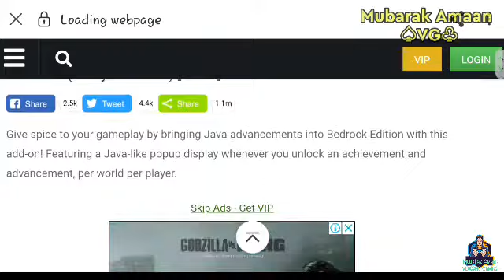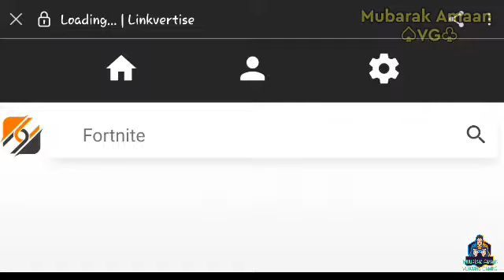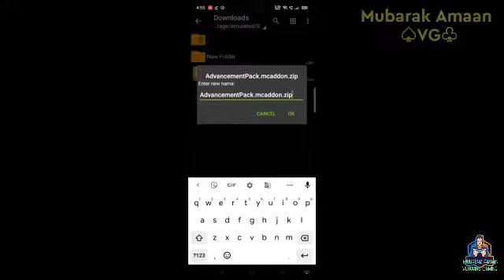Advancement Addon In Minecraft Pe/ Advancement Mod For Minecraft Only 2 Mb....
How To Download Advancement Add-on In Minecraft Pe...